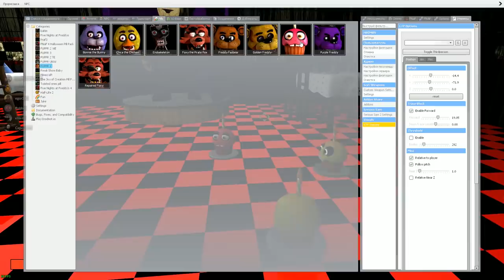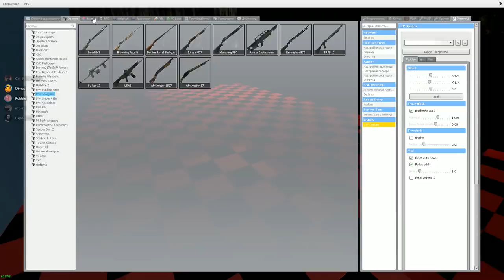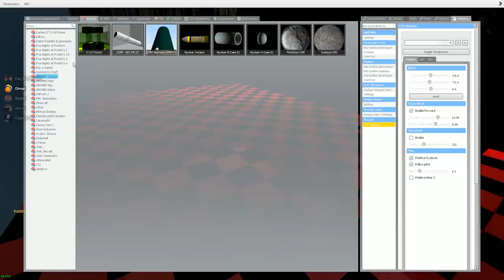АНИМАТРОНИКИ ПУГАЮТ ОХРАННИКА FNAF COOP ► Garry's Mod